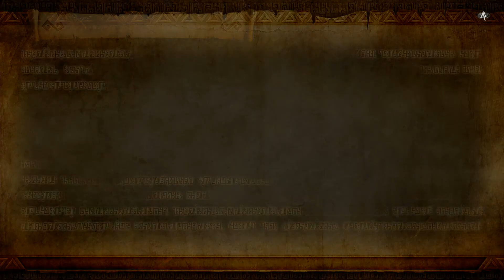Hyrule Warriors - Adventure Mode Ep 14 - Level 2 Goddess Blade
Level 2 Goddess Blade - Goddess Longsword

We obtain Fi's level 2 weapon of her ONLY weapon.. which is oddly... her in a different form. Anyways, Level 2 Goddess Blade the Goddess Longsword. Creative.